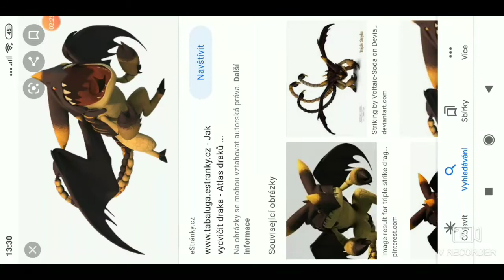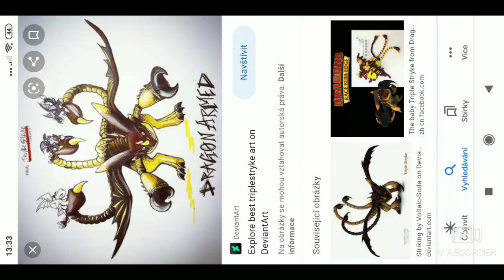Triple Stryke Tribute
Artist:
Britney Spears
Program:
Du Recorder
Time:
1 hour